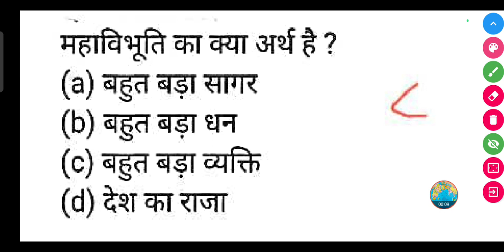महाविभूति का क्या अर्थ है ?